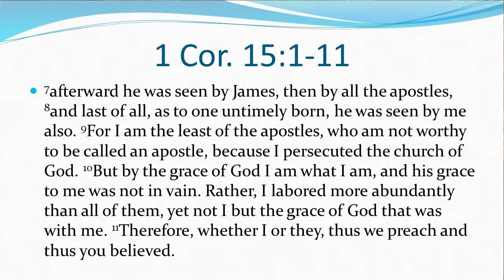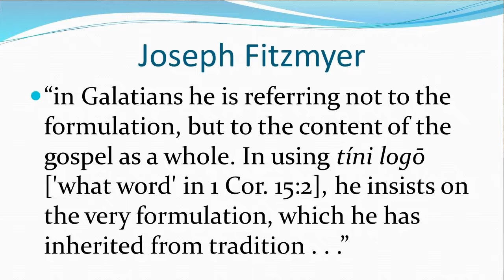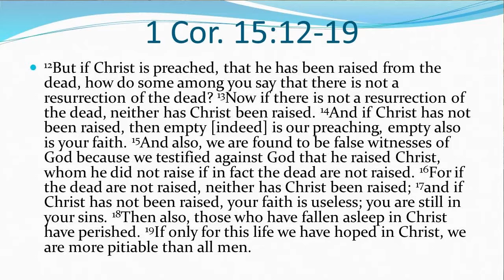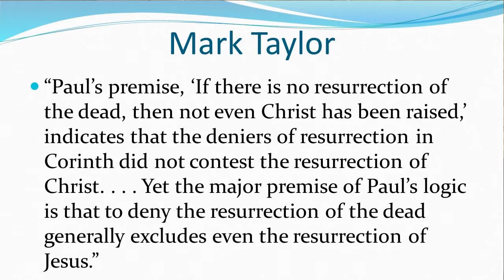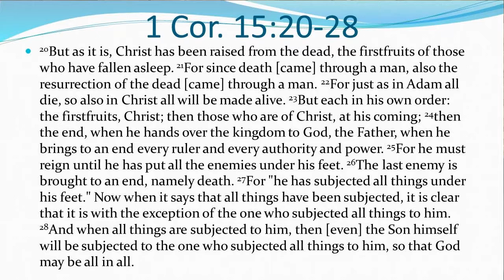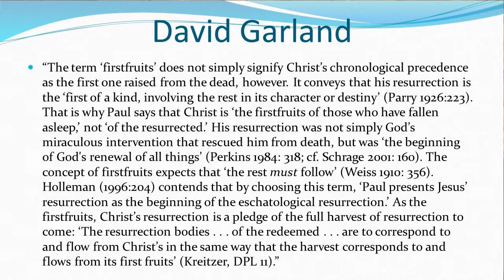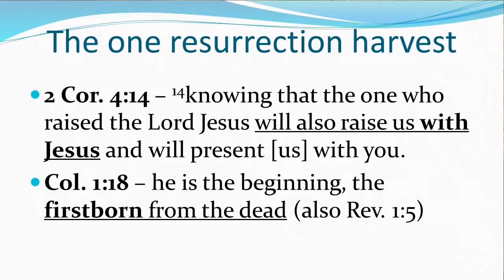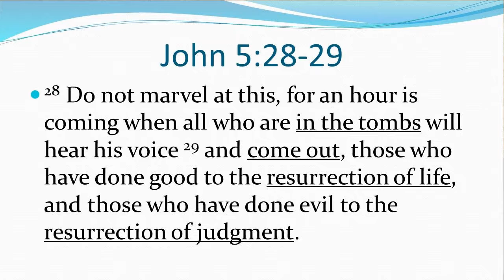1 Corinthians week 23